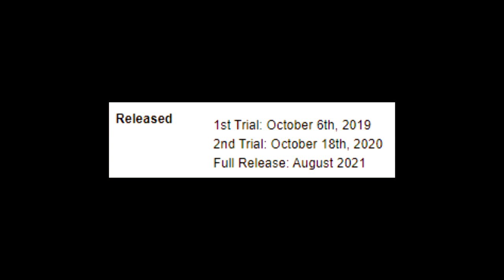Touhou fans in August 2021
Pls pray for your touhoumies.